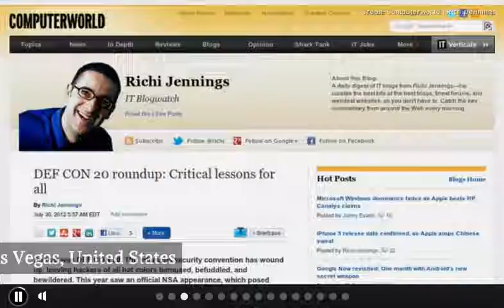CIC News 31 07 2012 DefCon,Android espionage,NIST